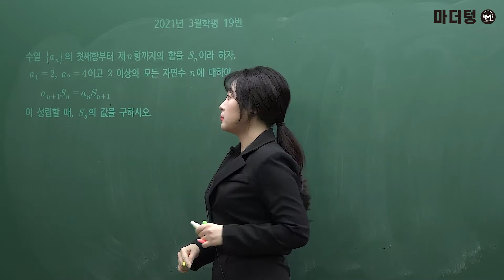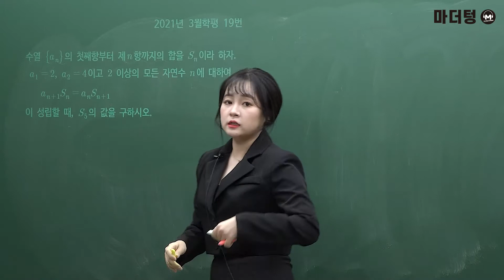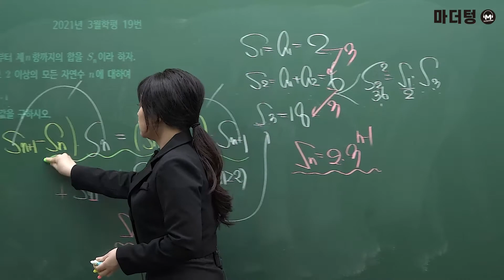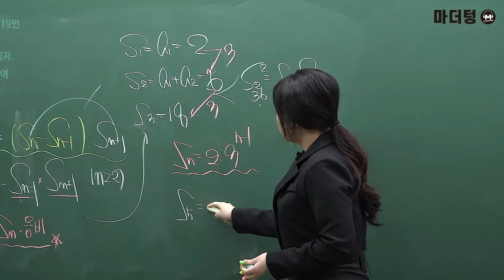[마더텅] 2021년 3월학평 19번 (해설 : 최희남 선생님)